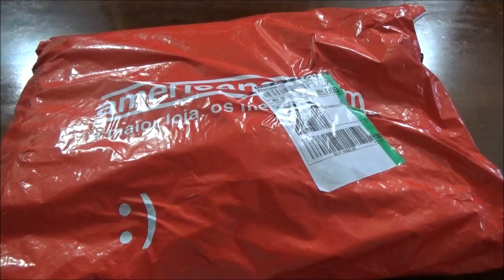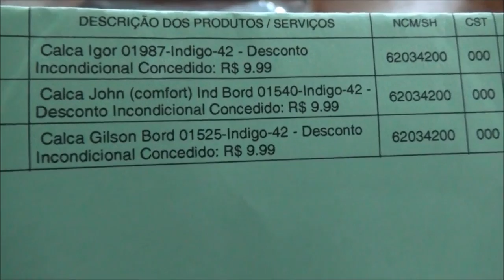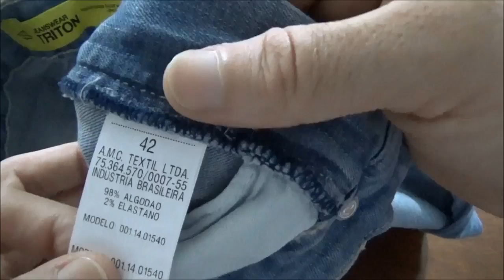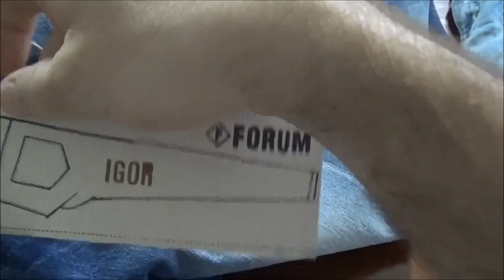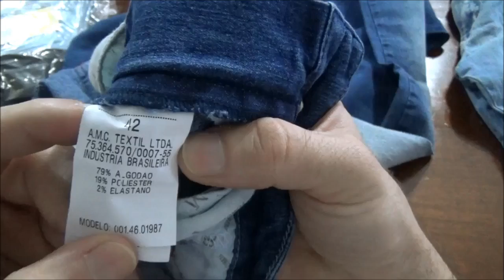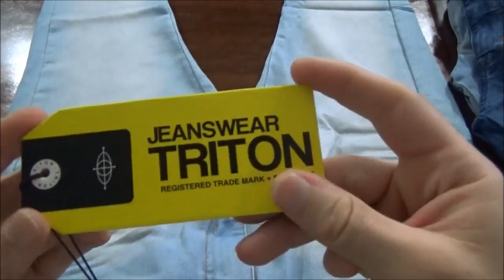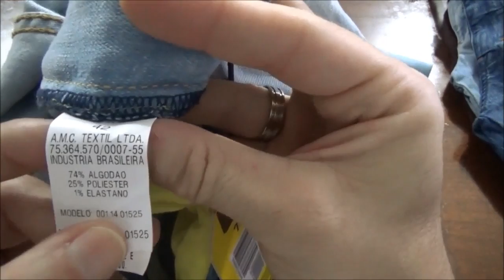Unboxing Calças Jeans Triton e Forum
Calças Jeans compradas pelo site da americanas.com.br em uma promoção postada no grupo "Promoções.com" do facebook.